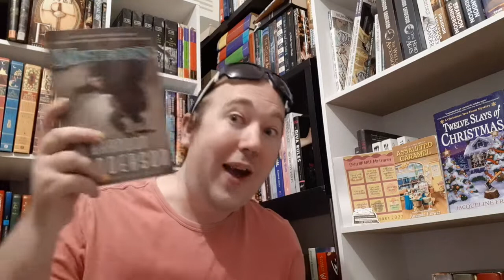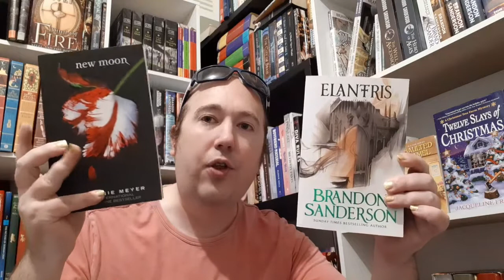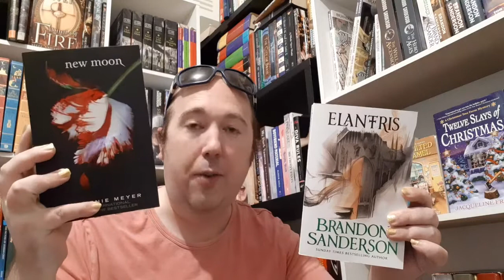This or That Booktag.